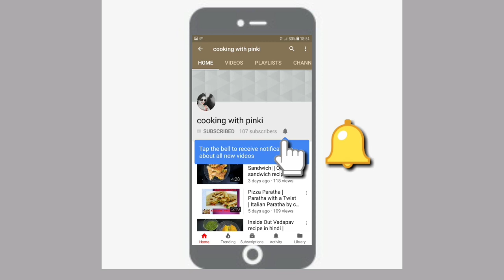Jain Dlal Makhani Recipe | No Onion/Garlic Dal Makhani | Jain Dal Makhani Restaurant Style Dalmakhni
Do try this and share your experience in comments below.